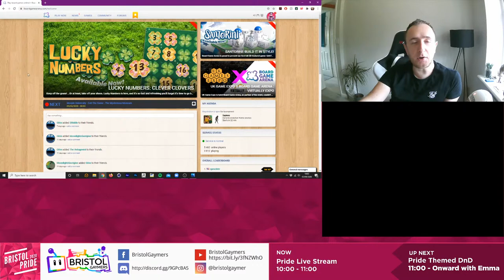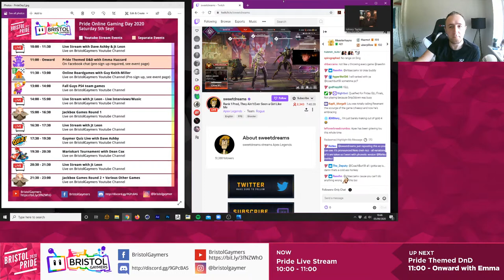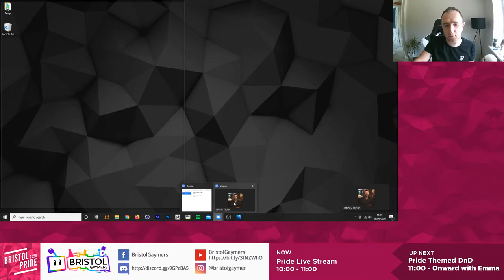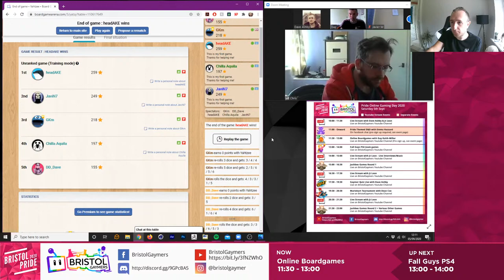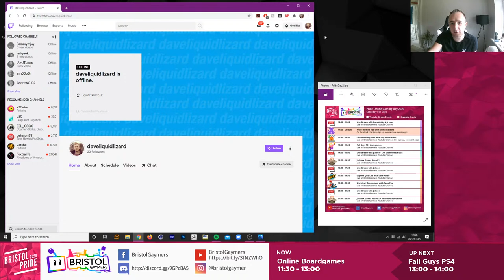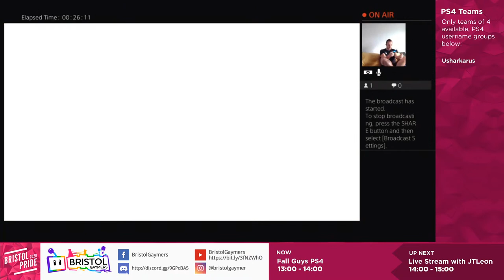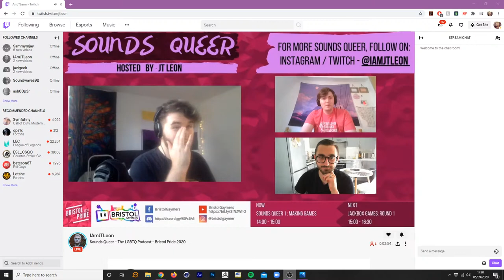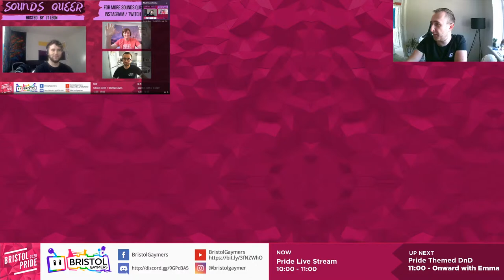BristolGaymers Live Pride Gaming Day! (Pt1)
All day livestream as we play various games. Join us for Boardgames, Jackbox Games, Fall Guys, Mariokart and more. The stream will be split into different parts throughout the day.

To join in with the boardgames event, make an account here and ask to join our Zoom: